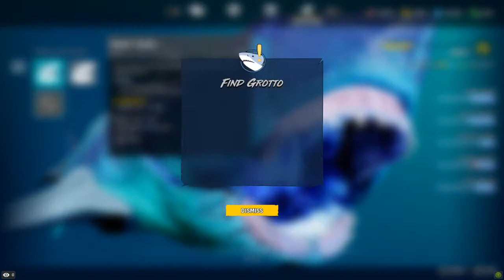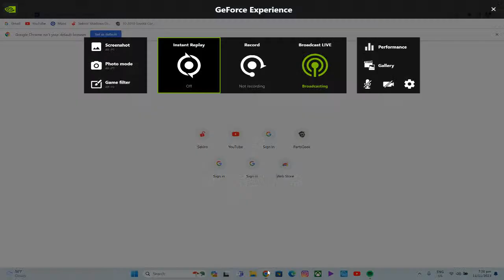Maneater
GPU: NVIDIA GeForce RTX 3060 Laptop GPU
CPU: AMD Ryzen 7 5800H with Radeon Graphics
Memory: 16 GB RAM (15.86 GB RAM usable)
Current resolution: 2560 x 1600, 165Hz
Operating system: